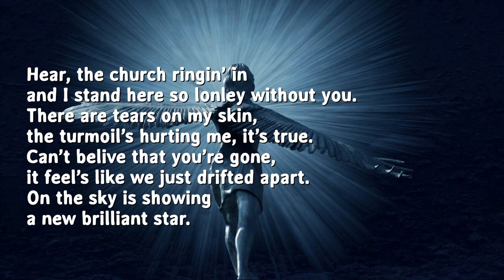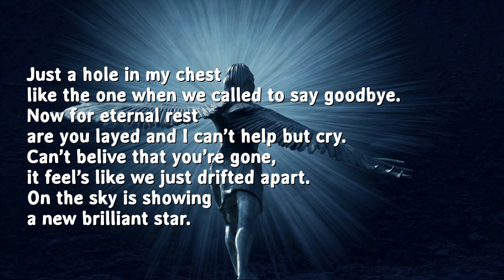An Earthly Angel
A song about the turmoil of taking farewell of a dear friend.